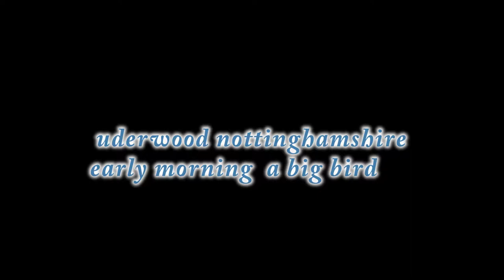phantom 2 vision. underwood, nottinghamshire